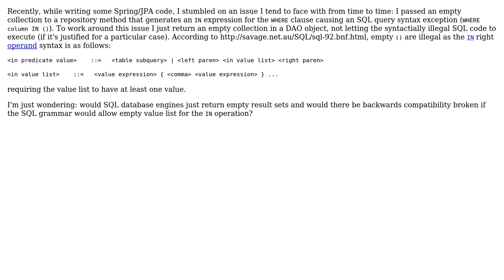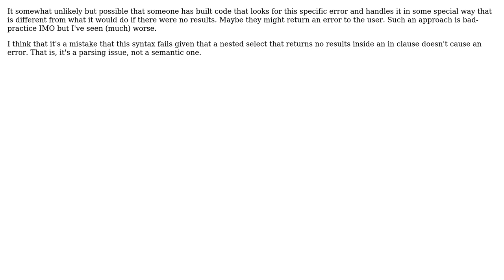SQL: Empty value list for the IN predicate (literals, not subqueries)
With thanks & praise to God, and with thanks to the many people who have made this project possible! | Content (except music & images) licensed under CC BY-SA | Music | Images & others | With thanks to user Lyubomyr Shaydariv user JimmyJames and the Stack Exchange Network Trademarks are property of their respective owners. You are responsible for your own actions.